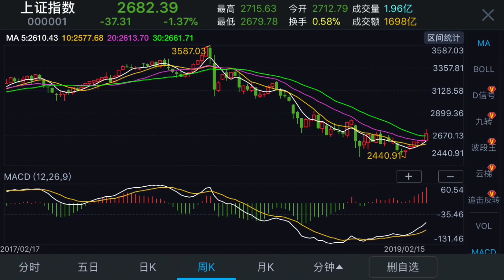20190215，中国股市周评-逼空式反弹，引诱观望资金入场，谈潜在风险-中美贸易战、科创板、中国电讯设备禁止令